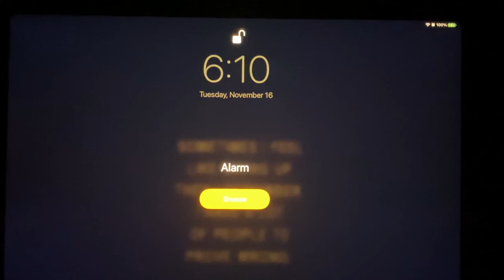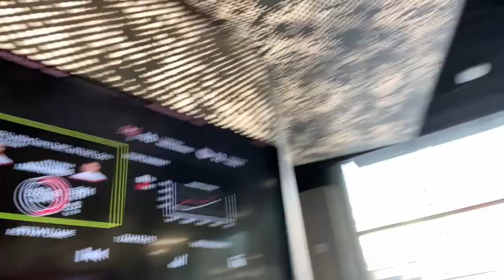A day in my life at the University of Kentucky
I'm currently a 2nd year student at the University of Kentucky studying Agricultural and Medical Biotechnology on the premed track. Today I'm going to be showing you guys what a day in my life looks like. Hope you enjoy!